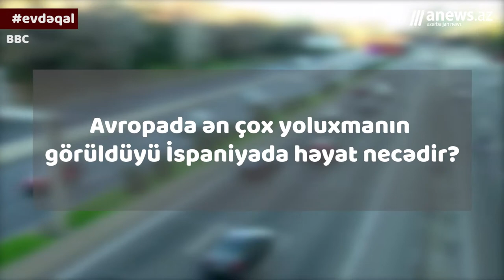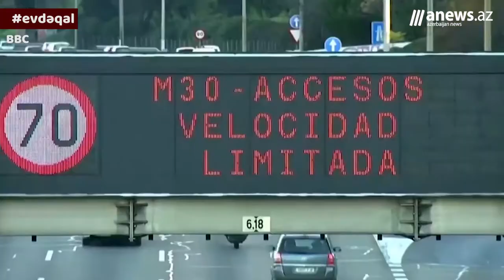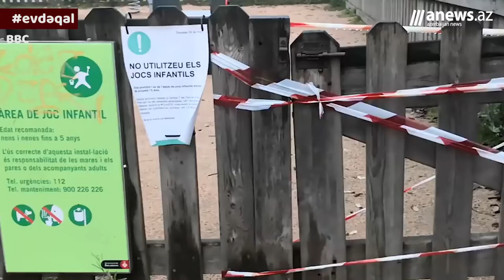Avropada ən çox yoluxmanın görüldüyü İspaniyada həyat necədir?